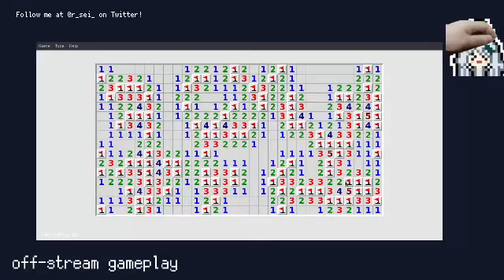ryu sei plays minesweeper for no reason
very yes